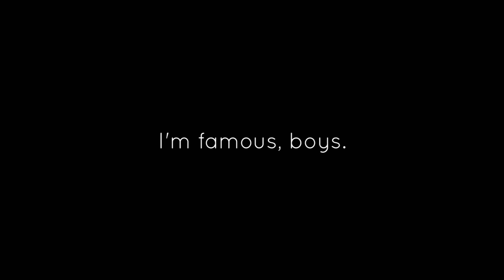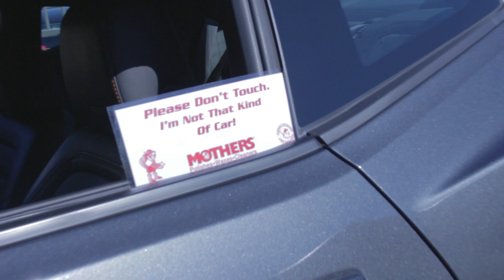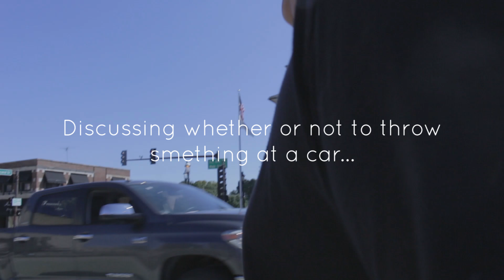I'm famous, boys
I ran into the Mountain Dew Man at Heritage Fest, and I was starstruck.

My name is Logan Neuschaefer. I make videos with my professional camera, lighting, sound, and editing software. My dream in life is to become a successful film director and the creator of a distinct social media platform. The videos I make document my journey to achieve that goal.

Equipment & Software

Camcorder ► Canon HD Vixia HF R400

Microphone ► VidPro XM-55

Lighting ► Smart Electrician LED Lighting